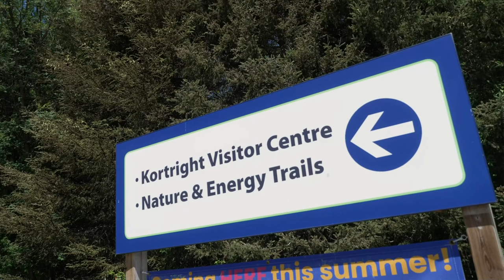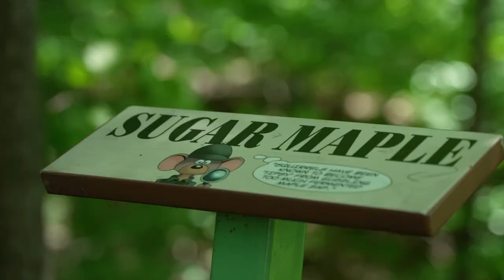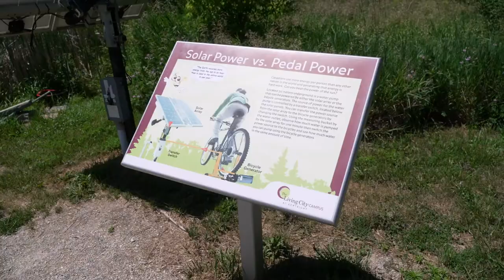How to build the PERFECT FIRE! Kortright Centre for Conservation - Living Local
Living Local spends some much needed time in nature at the Kortright Centre for Conservation in Woodbridge, ON.

Located 10 minutes north of Toronto, on 325 hectares of pristine woodlands, the Kortright Centre for Conservation combines a natural oasis with some of the most leading-edge sustainable education programs and events in Canada.

Kortright Centre hosts 100,000 visitors annually. We offer more than 50 environmental education programs for schools, as well as a selection of 30 different sustainable technology workshops for the public, trades and professionals.